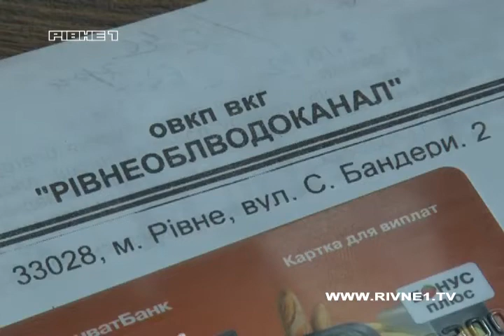Розрахуватися за послуги водопостачання та водовідведення не виходячи із дому тепер можна у Рівному